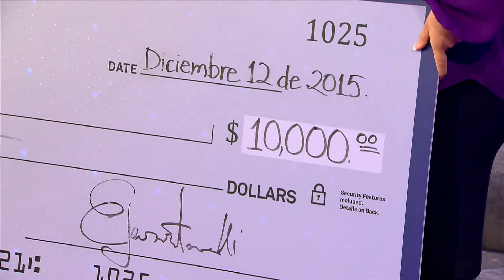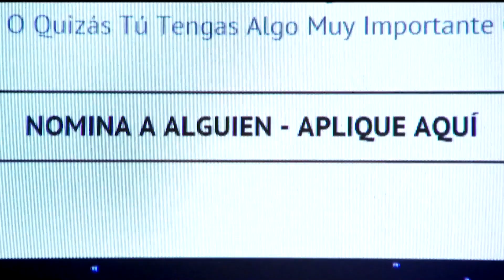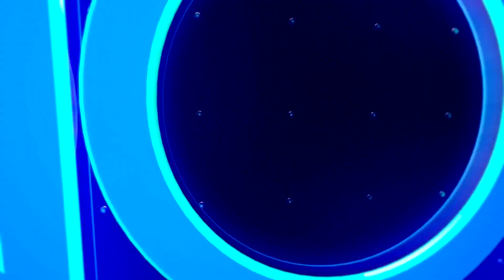Gabriel Porras parodia a su personaje | ¡Qué Noche con Angélica y Raúl! | Episodio 6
Video oficial de Telemundo Entretenimiento. Programa emitido al aire en 2015. La telenovela “Bajo el Mismo Cielo” les sirve de inspiración a Angélica Vale y Raúl González para sacar su versión “Bajo el Mismo Techo” con la participación de Gabriel Porras parodiando su personaje Carlos Martínez. El actor confiesa algunas travesuras. Fanny Lu revela facetas que no le conocíamos. El sketch "Como Star Tours". Nora Sándigo es una guardiana legal nicaragüense de niños sin estatus legal, bautizada como "La Madre de 800". Johnny Pierce y su show canino. La banda juvenil mexicana CD9 cuenta secretos de su camino a la fama y le cumple un deseo a sus fanáticas. Tony Costa, el ganador del reality "Sí se Puede" rememora los retos de la competencia y se mide con Raúl en un reto de alpinismo.

¡Qué Noche!
¡Qué Noche! Es un programa familiar presentado por la actriz, cantante y comediante Angélica Vale y el talentoso presentador de la televisión Hispana, Raúl González. El show ofrece a los televidentes la oportunidad de compartir y hacer realidad los sueños de sus seres queridos, al presentar sus testimonios de la vida real e historias conmovedoras. Invitados especiales, celebridades y el público en el estudio son testigos de cómo los concursantes se sorprenden al cumplir sus sueños, en un programa altamente interactivo que incluye juegos, música y segmentos de humor.